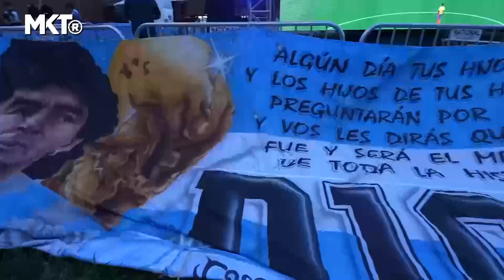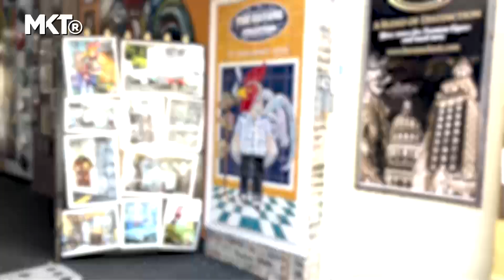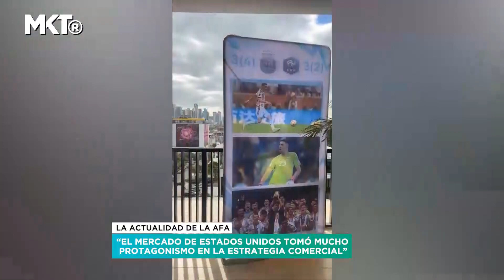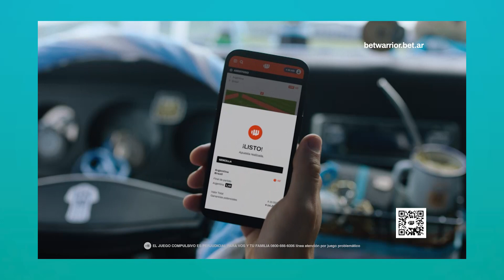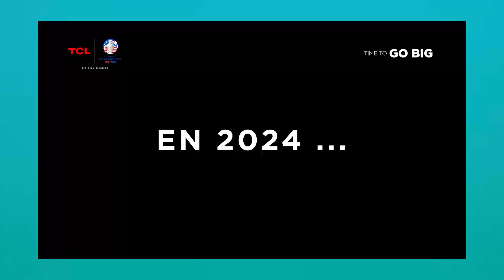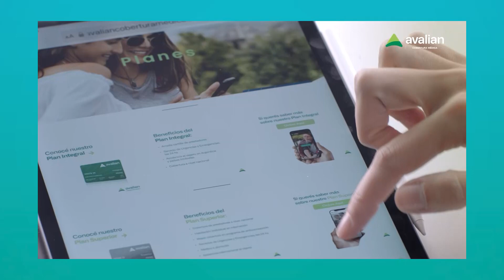Marketing Registrado TV COMPLETO - 7/7 | Fox Sports 2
MKTR TV, el programa de deportes y negocios de América Latina. Todos los domingos a las 21 por Fox Sports 2. Programa emitido el 7/7/2024.

-Cobertura Copa America 2024 via Luciano Castañares y nuestras marcas: adidas, TCL, BetWarrior y Universal Assistance
-Leandro Petersen, Chief Commercial & Marketing Officer at Asociación del Fútbol Argentino
-PNT ADIDAS
-CLIP ADIDAS EURO Y COPA AMÉRICA
-Juan Lavista, Sr. Director de Marketing Mercado Libre
-VIDEO VIRALES
-PNT FIAT
-Jorge Cruz, CEO de MAPFRE Argentina
-Ignacio Castro Arce, Director del Congreso de Sportbiz de Miami
-PNT FIAT
-Martín Scrimaglia, Brand Manager FIAT Argentina
-PNT FIAT
 -Sebastian Armenault, Corredor
MKTR.